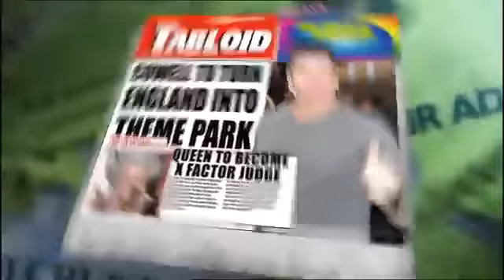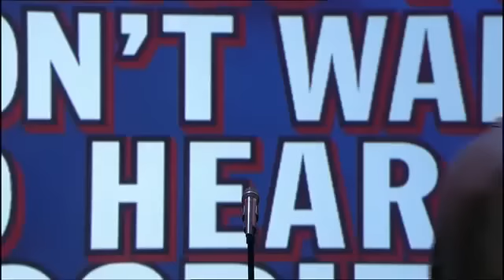Mock The Week S09E01